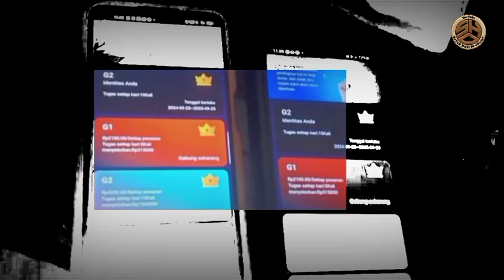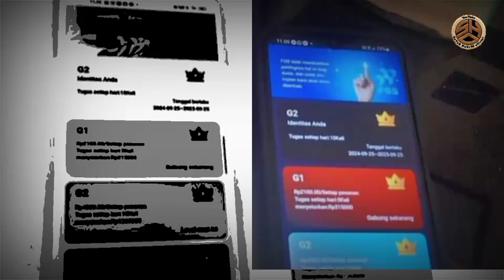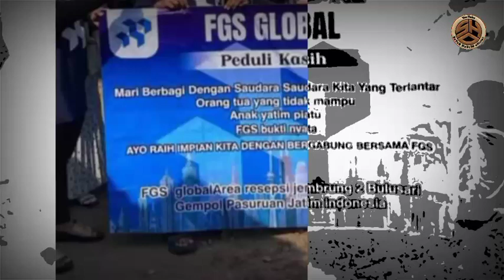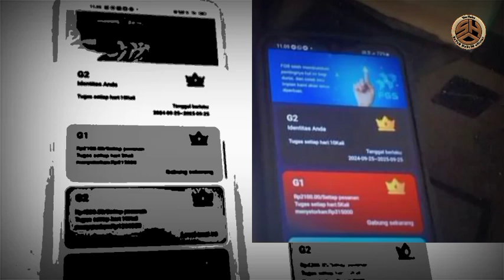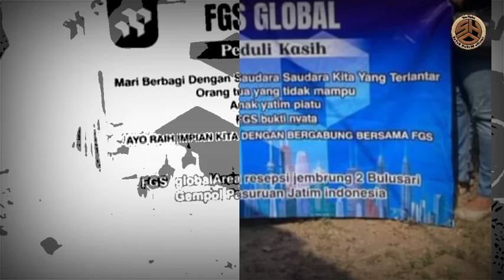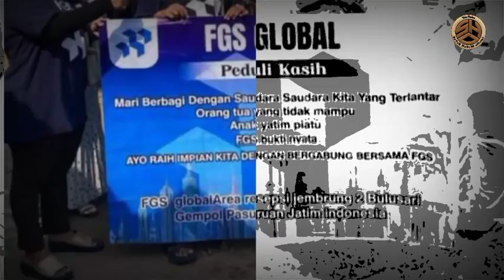Aplikasi FGS Global penipuan skema Ponzi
Semakin berkembangnya teknologi, banyak peluang investasi yang muncul secara online. Namun, tidak semua platform investasi yang ditawarkan dapat dipercaya. Salah satu yang mencuri perhatian akhir-akhir ini adalah aplikasi FGS Global. Platform ini diduga menggunakan model skema Ponzi yang dapat menipu para penggunanya. Video ini akan membahas apakah aplikasi FGS Global aman untuk digunakan atau malah berbahaya bagi investasi Anda.